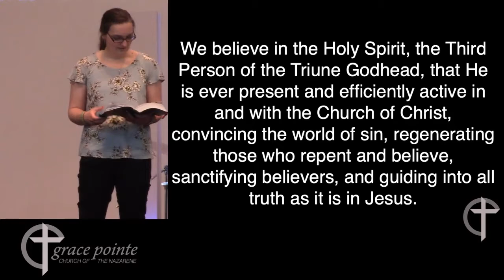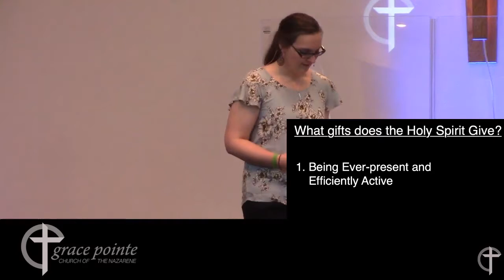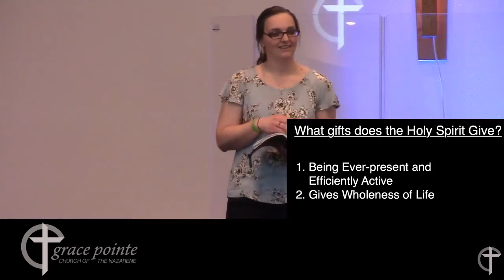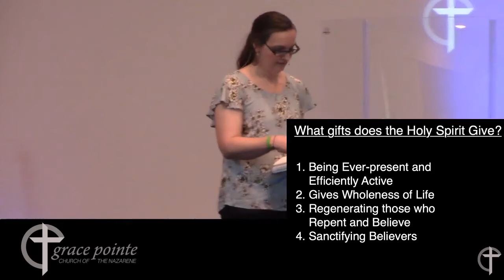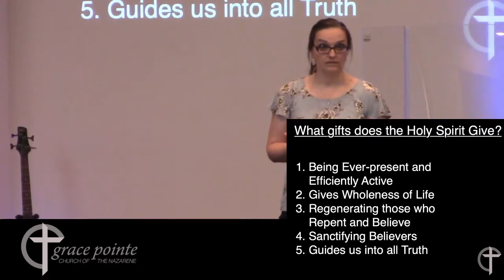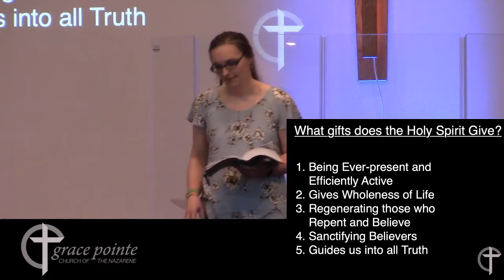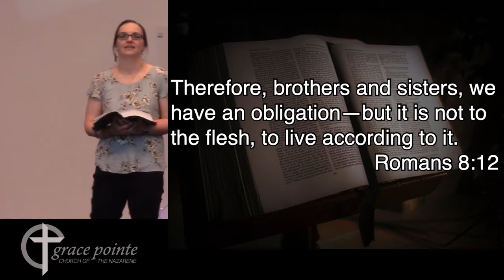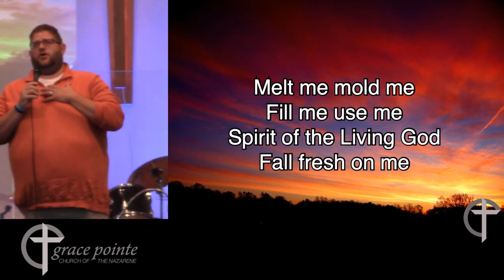Holy Spirit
The Holy Spirit, the Third Person in the Triune Godhead helps us stand “heart to heart” with God. We can have not only an everlasting life but a wholeness of life if we are obedient to the prompts of the Holy Spirit. We need to be willing participants though and learn what the Holy Spirit is trying to teach us.